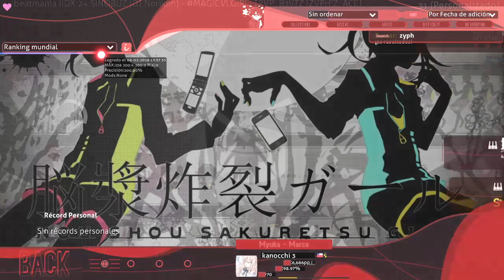[osu!mania] DJ Noriken - MAGiCVLGiRL_TRVP_B3VTZ 1000000 SS #1